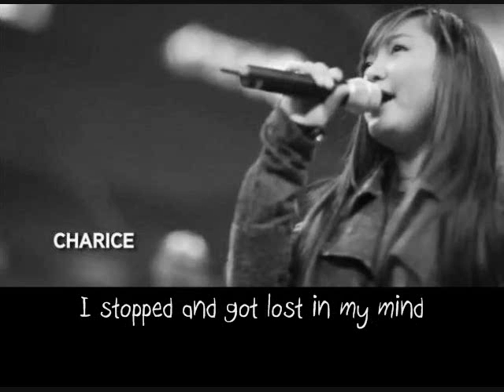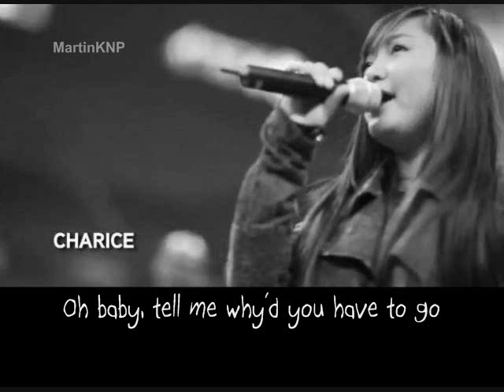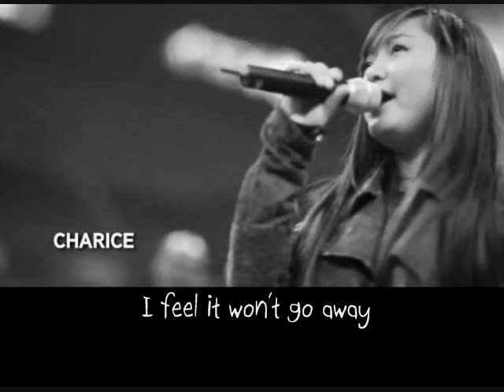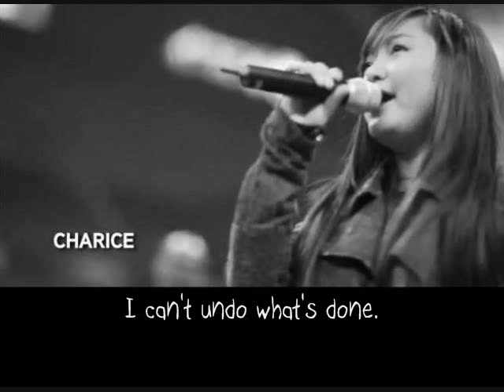Charice - I Love You & Officially Missing You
Listen to Charice's " I Love You" And "Officially Missing You" MASHED UP ACOUSTIC LIVE with LYRICS ON SCREEN!